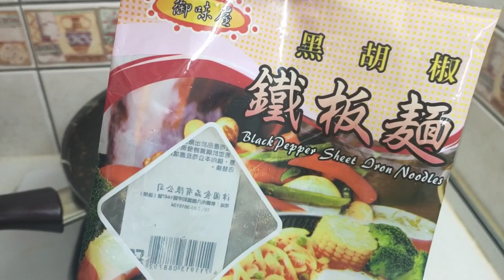今天早餐吃鐵板麵～這家真的味道濃郁～夠味【吳懷中 小龜 夫妻生活日常】